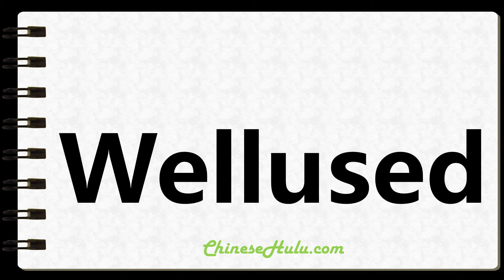How to Write Wellused in Chinese